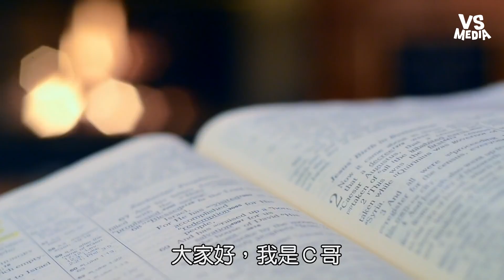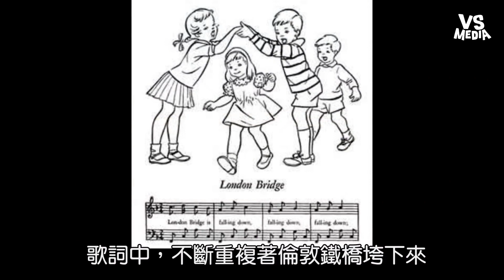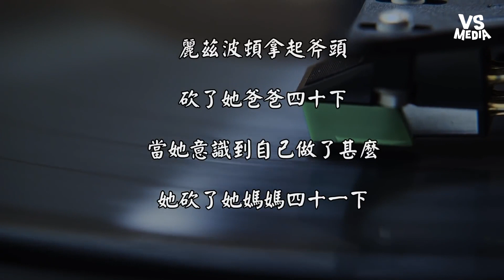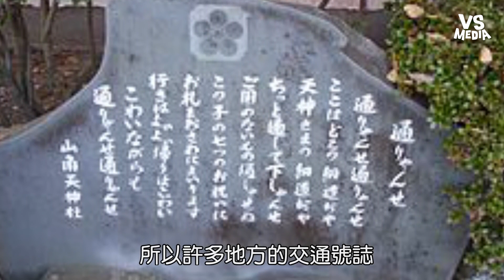童年兒歌的黑暗秘密《倫敦鐵橋垮下來》陰謀論曝光？｜VS MEDIAｘ@Mrsewerc